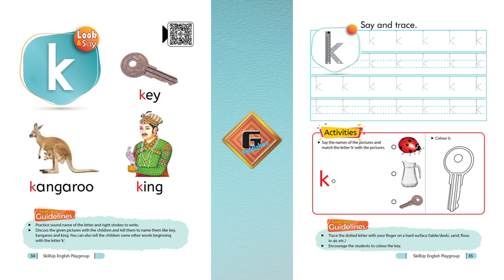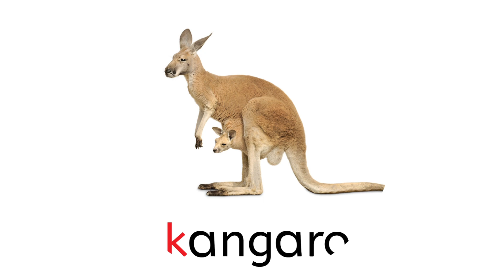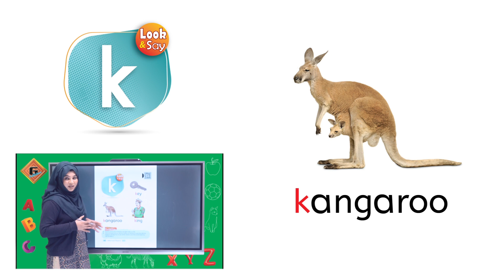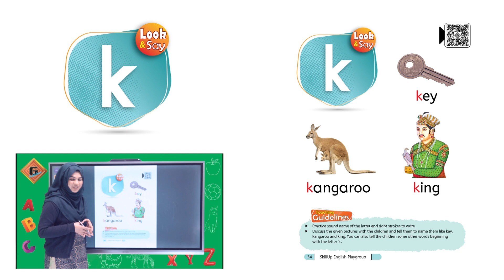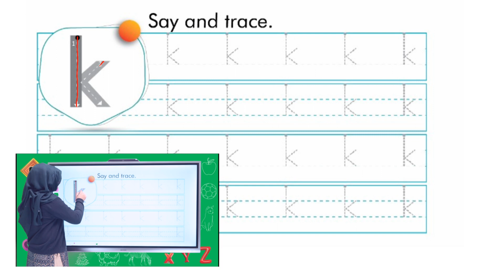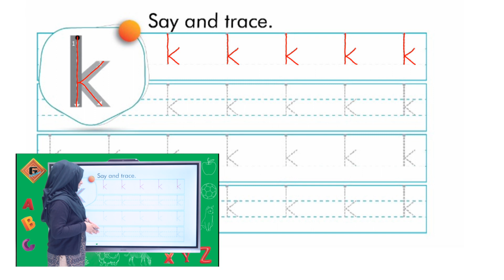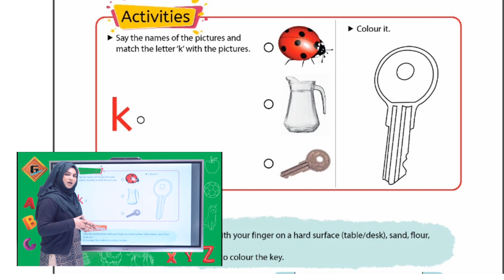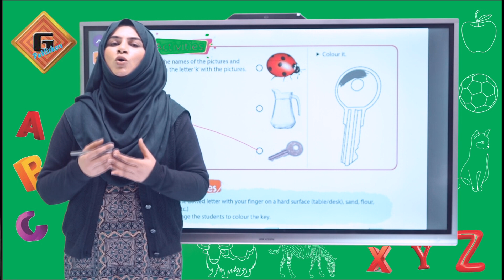Gohar Skill Up Playgroup English|Lec 8